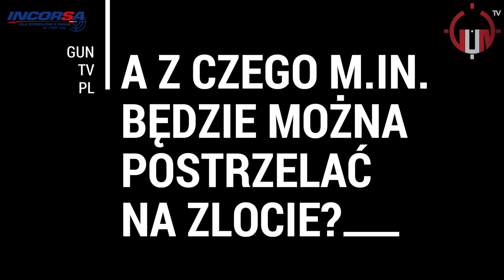SUPER NAGRODY NA ZLOCIE GUN TV PL!!! [HIT!] #1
Wielkimi krokami zbliża się zlot fanów GUN TV PL, na strzelnicy ZKS w Warszawie, z okazji naszych trzecich urodzin! Z tego względu przygotowaliśmy dla Was super atrakcyjne nagrody do wygrania w konkursie strzeleckim!

16 grudnia w niedzielę od 10 rano - bądźcie na strzelnicy ZKS w Warszawie, ul. Marymoncka 42 na Bielanach! Wygodny dojazd autobusem, tramwajem, metrem i samochodem!

Bądźcie z nami tego dnia! :)

- strzelby, karabiny i amunicja myśliwska

Prawa do wykorzystanej muzyki na podstawie umowy licencyjnej zawartej pomiędzy Magic Waszkiewicz Television, a firmą Paris Music Sp. z o.o.